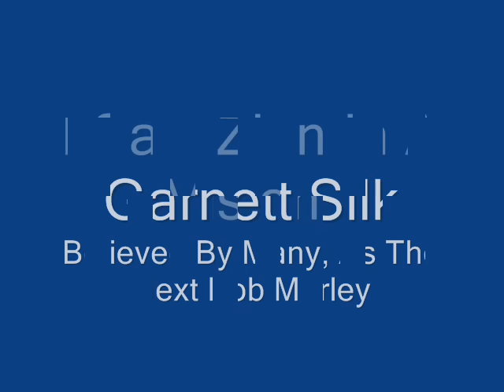Garnett Silk, Zion In A Vision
Tribute to Garnet Silk, Zion In A Vision. Pictures Of Garnet Silk, His Majesty Haile Selassie! and rasta pictures.

Comments Welcome
Jah Bless and Guide